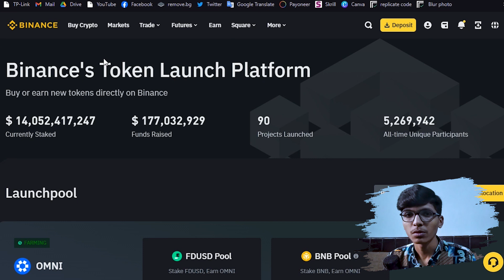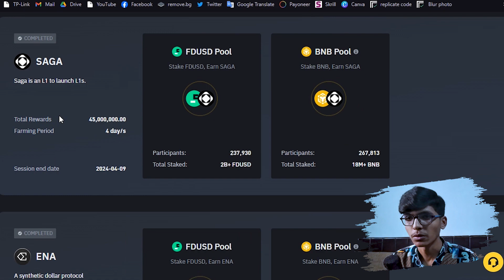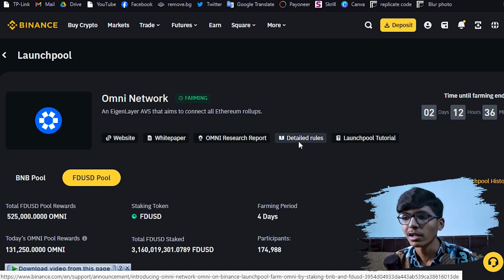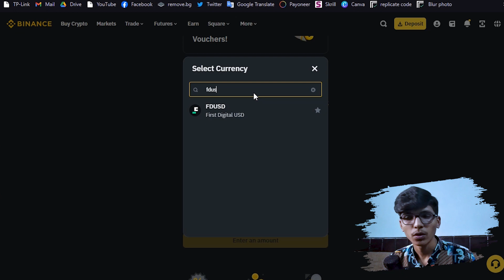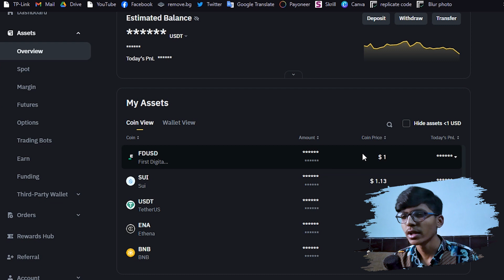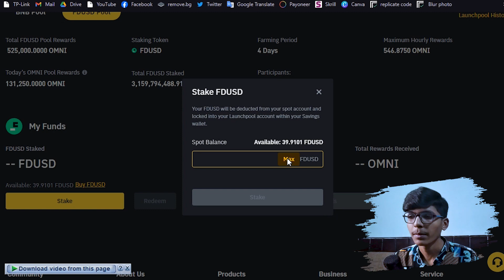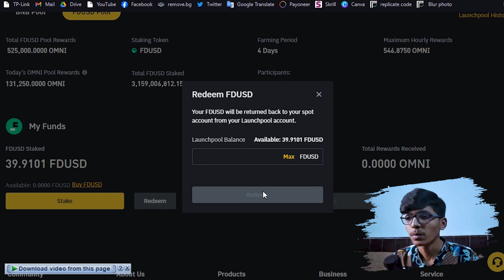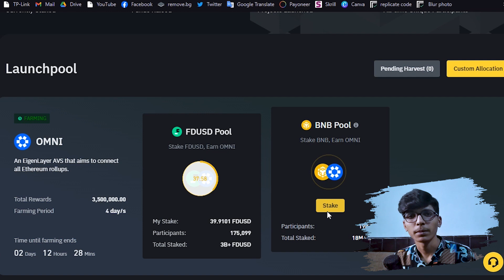Earn Free Cryptocurrency | Binance Launchpad OMNI Coin🪙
Hurry Up! Only 1 Days Left ! Earn Free Cryptocurrency | Binance Launchpad OMNI Coin🪙
👉Get Free Virtual Debit Card For Transactions on my Link
⭐Top-Rated Web Hosting Services Websites
💰 Earn up to $100 USDT reward!